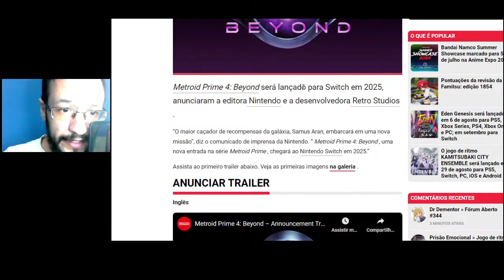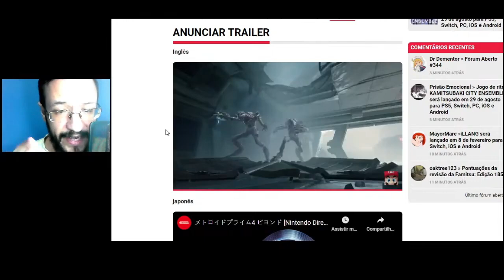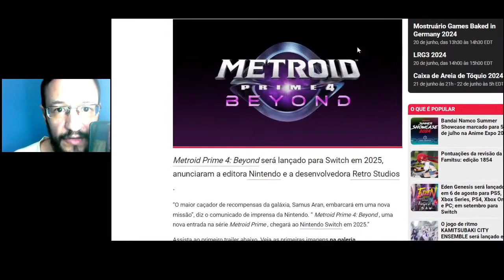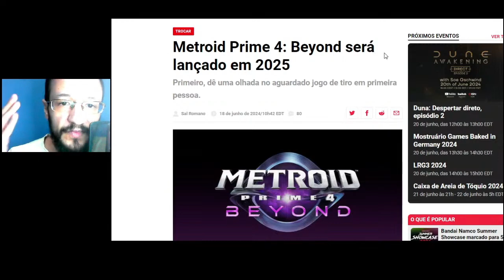Nintendo revela o primeiro trailer de Metroid Prime 4 Beyond | Arena Nintendo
Compre na Shopee! O canal agora possui link de afiliado, e se você comprar a partir do link do canal, irá ajudar o canal com uma comissão, sem pagar nada a mais por isso!

Curta
Comente
Compartilhe